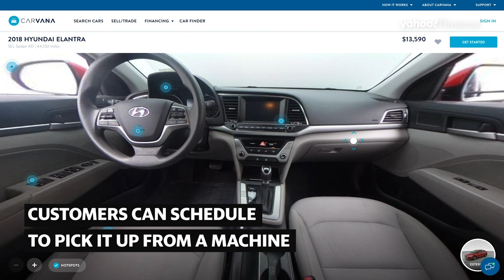Car vending machines sell vehicles priced from $7500 to around $88,000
These car vending machines offer a unique and fun car buying experience that's fully automated.